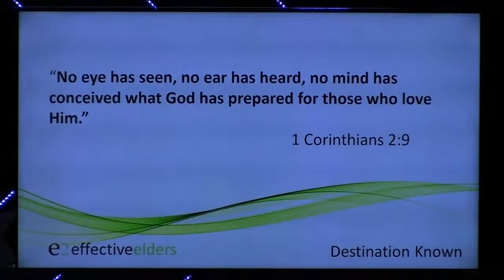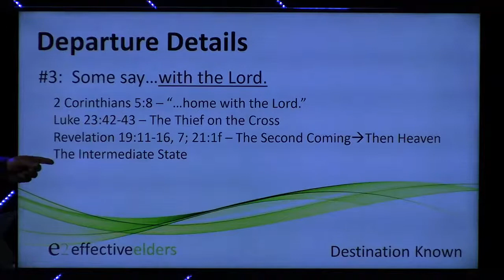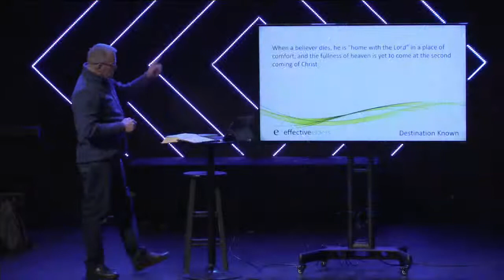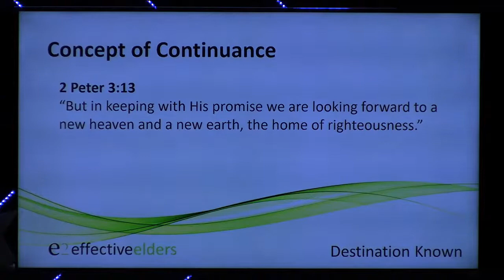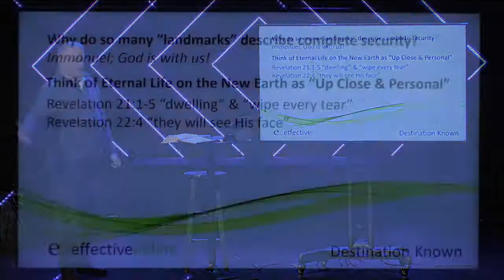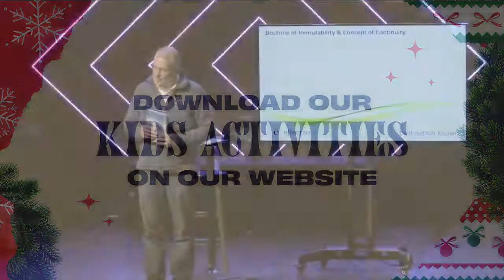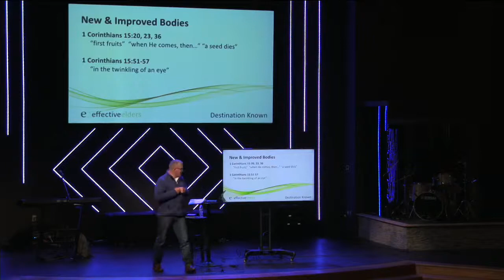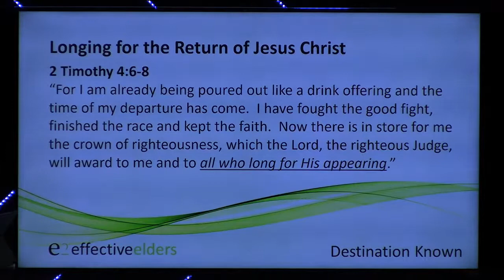Destination Known with Gary Johnson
Dr. Gary Johnson talks about what heaven will be like.